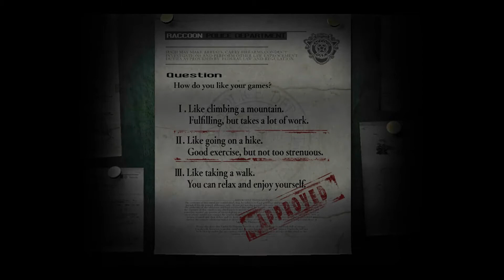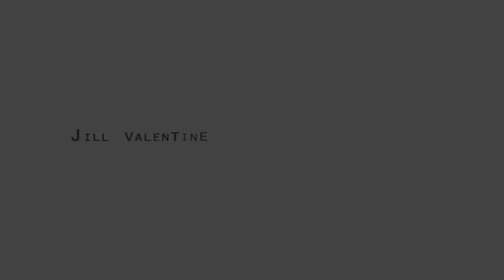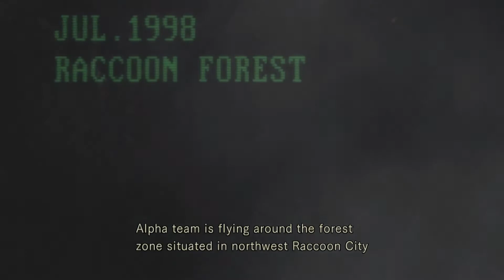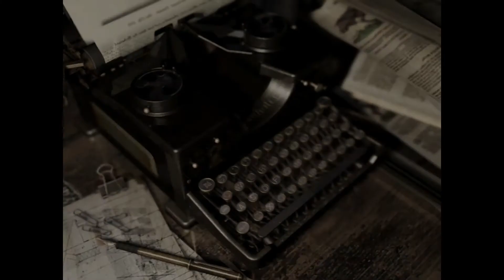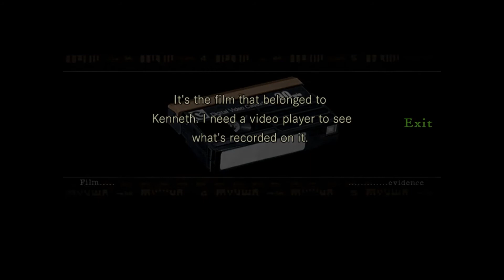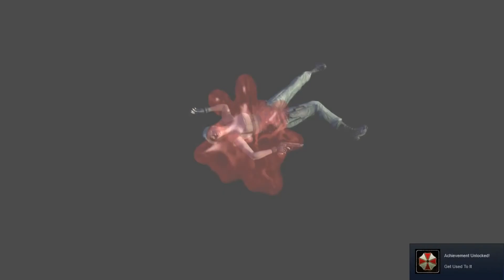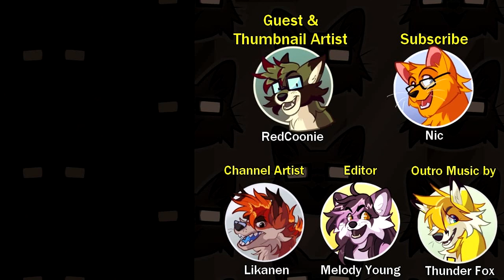Not Kevin! | Resident Evil HD - Part 1